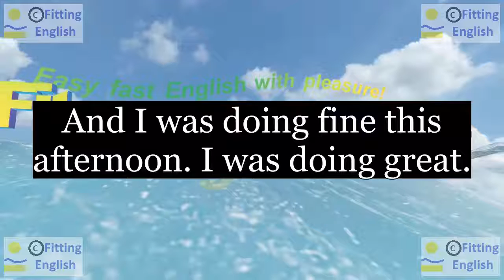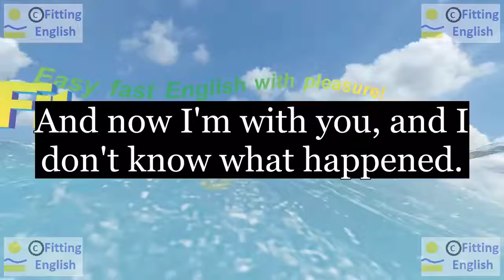Lesson087 Study English through film FOOLS RUSH IN on 3chnl Fitting English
SUBTITLES and NEW WORDS of FOOLS RUSH IN:
And I was doing fine this afternoon. I was doing great.
That was me. It was me then.
And now I'm with you, and I don't know what happened.
HOW TO TRANSLATE this SUBTITLES with NEW WORDS:
LINKS of momentary text translation:
ES reference